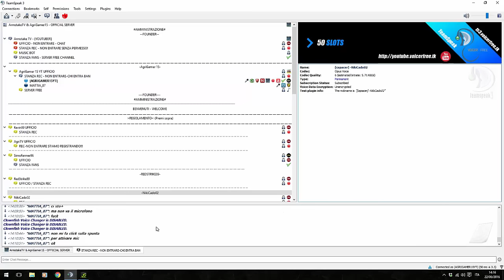VLOG- NUOVO PROGETTO PER IL CANALE-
ciao ragazzi, ecco a voi un nuovo video in cui parliamo di un nuovo progetto per il canale, mi raccomando lasciate tanti like e nei commenti diteci se vi piace questa idea!